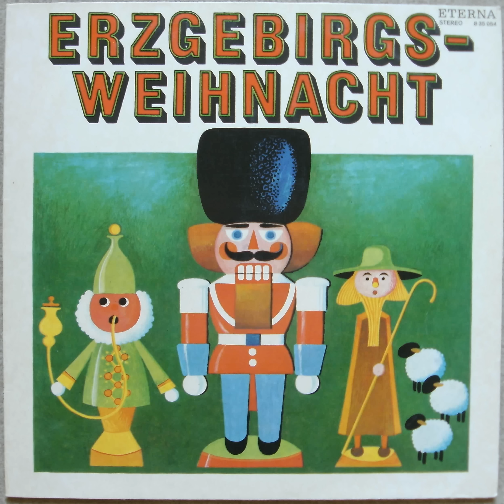Intrada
Erzgebirgsweihnacht

Komposition: Johann Hermann Schein
Bearbeitung: Alphons Orpky

Bläsersextett der Staatskapelle Dresden
Leitung: Alphons Orpky

Musikregie: Dagmar Vorwerk
Tonregie: Günther Czech
Aufgenommen November 1973 und Januar 1974
Radio DDR, Sender Dresden
Gestaltung: Klaus Vonderwerth